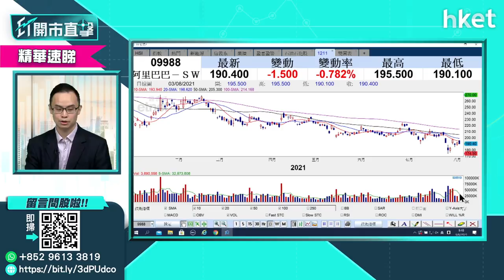【ET開市直擊】（精華）阿里巴巴9988股價點睇 買賣操作如何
阿里巴巴（09988）股價於公布季度業績前表現偏軟，耀才證券研究部經理譚智樂認為，阿里巴巴的股價雖已反映了大部分不利公司的政策因素，但日後仍有不確定政策風險困擾。他建議持有阿里巴巴的投資者，亦沽貨離場或換馬。